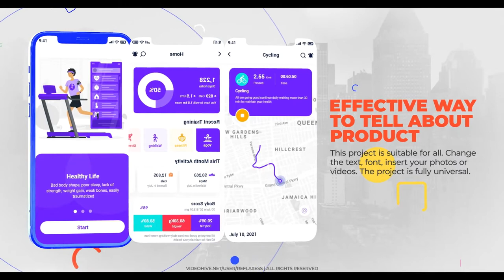Stylish phone 13 app promo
Project features:

    Color control (Also easily change phone color)
    Modular structure (8 separate scenes)
    Full HD
    Multi-purpose
    After Effects СC 2018 and above